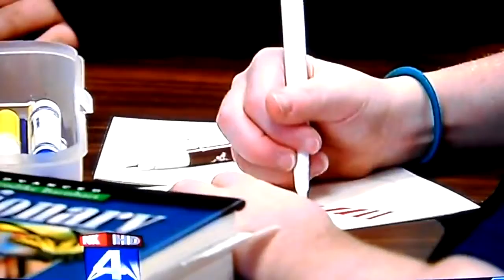2010 Operation Gratitude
Shelton Students join in the efforts of "Operation Gratitude" to send thank you cards to our troops.